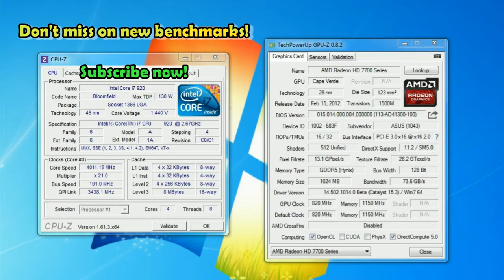DiRT 3 on Radeon HD 7750 1GB - 720p / 1080p Test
Asus HD 7750 V2 1GB 820/4600 Mhz

System:
- MOBO: Gigabyte EX58-UD5 F13
- RAM: Corsair DDR3 1600 Mhz CL9 (3x2GB ~Triple channel)
- SDD: Samsung 830 128 GB (OS&Apps)
- HDD RAID0: 2x WD Caviar Black 1 TB (Games)
- PSU: Corsair TX 750W
- AUDIO: ASUS Xonar DX 7.1 / Z906 5.1
- CASE: Chieftec Dragon CH-07B-B-OP
- CPU COOLING: EK-KIT H3O - Supreme HF 360
- OS: Windows 7 Ultimate X64
- DISPLAY: BenQ DW2765HT 27'' WQHD 2560x1440
Video/graphics card drivers always up-to-date: Catalyst 15.3 Beta

dirt 3 pc benchmark test gameplay low vs high texture resolution textures best performance settings 1080p high-res dlc live footage record fps ati amd radeon HD 7750 GPU video card overclock framerate comparison ultra high